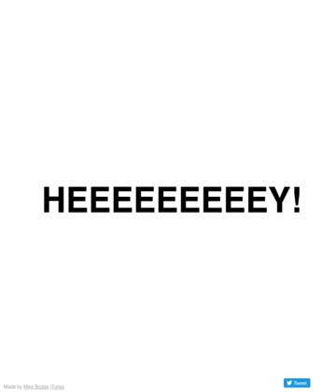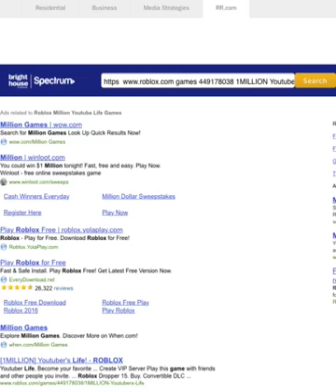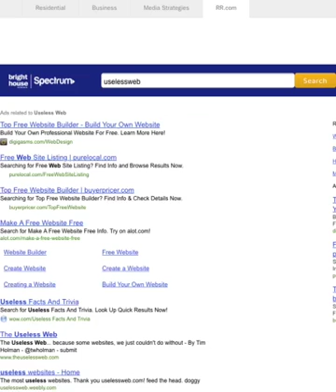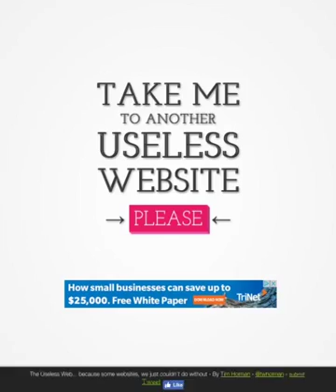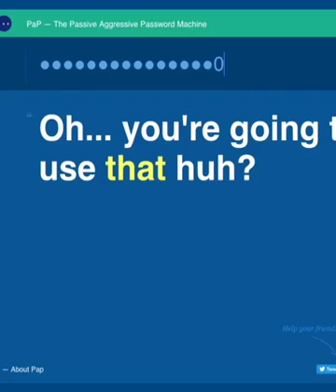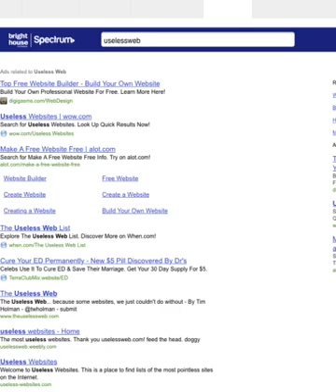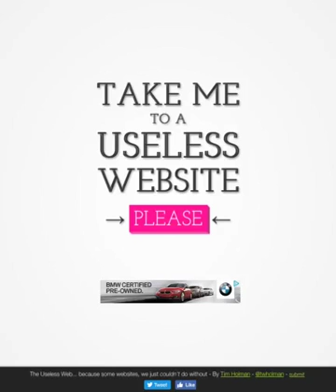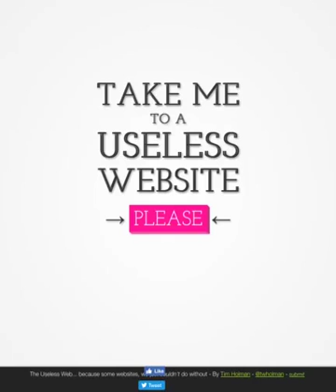The Most Useless EVER